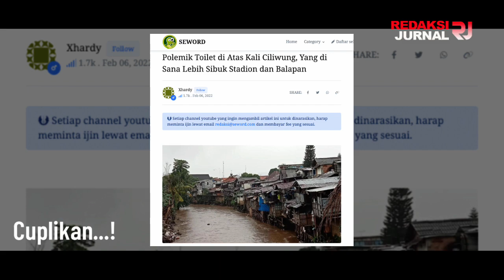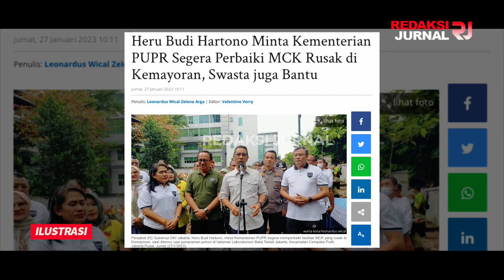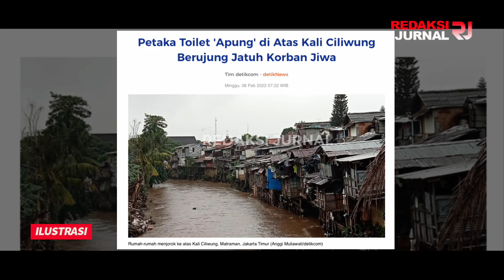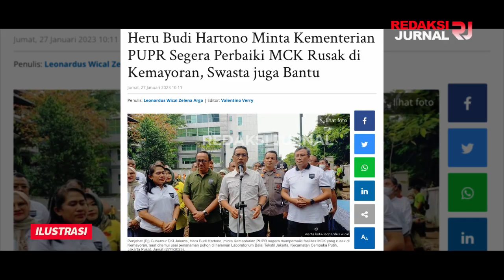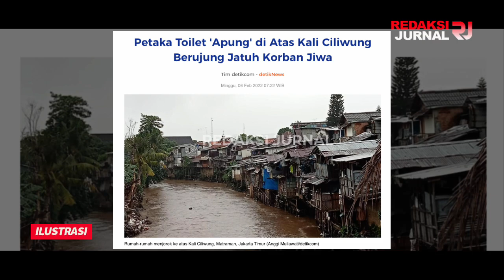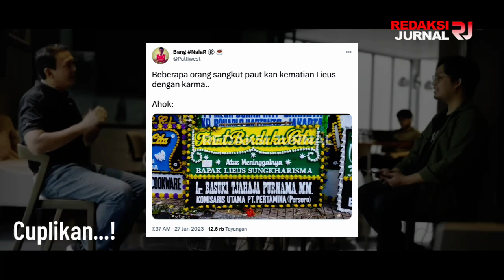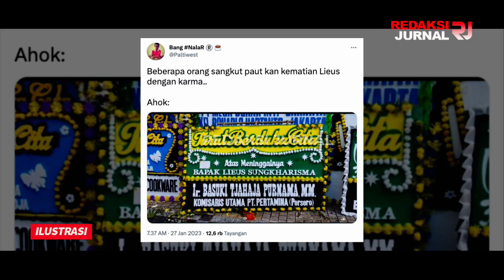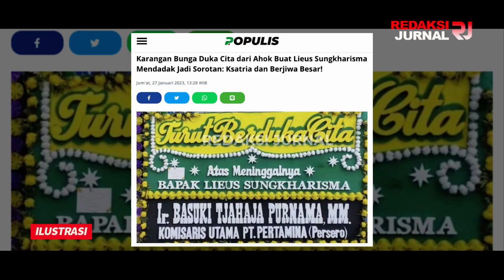ERA ANIES WARGA MAU BERAK AJA KEJEBLOS WC HINGGA TEW4S❌KINI PJ HERU INSTRUKSIKAN BANGUN MCK KOMUNAL❗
INFORMASI TERKINI DAN TERBARU HARI INI,   JANUARI 2023

ERA ANIES WARGA MAU BERAK AJA KEJEBLOS WC HINGGA TEW4S!! KINI PJ HERU INSTRUKSIKAN WALIKOTA CARI DANA CSR BANGUN MCK KOMUNAL YANG LAYAK UNTUK WARGA!! GASPPOLL PAKK!!

Penjabat Gubernur DKI Jakarta Heru Budi Hartono menyoroti soal fasilitas Mandi, Cuci, Kakus (MCK) Komunal untuk warga yang tinggal di bantaran Kali. Heru meminta agar jajarannya di tingkat Kota Administrasi untuk ikut turun tangan.

Bahkan, Heru meminta para Wali Kota mencari pendanaan dari swasta lewat Corporate Sosial Responsibility (CSR) untuk pengadaan MCK. Namun, ia tak merinci berapa kebutuhan dana CSR dan rencana alokasinya.

Belakangan ini, fasilitas MCK di Kemayoran, Jakarta Pusat menjadi sorotan lantaran kondisinya yang rusak. Heru pun meminta Kementerian Pekerjaan Umum dan Perumahan Rakyat (PUPR) untuk melakukan pengecekan.

Di samping itu, Heru juga mengimbau masyarakat turut menjaga kebersihan, khususnya yang tinggal di dekat sungai.

Hal ini tentu sangat berbeda sekali dengan Anies Baswedan yang tidak pernah memperhatikan keselamatan warganya. Bahkan sampai ada warga yang meninggal akibat kejeblos toilet yang tidak memilki standar.

Ketua RT 12/04 Kelurahan Kebon Manggis, Kecamatan Matraman, Jakarta Timur, Mintarsih pun mengakui banyak warga yang tinggal di bantaran mendirikan toilet di atas Kali Ciliwung. Kondisi ini sudah bertahun-tahun.

Mintarsih menyadari tinggal di bantaran Kali Ciliwung juga rawan terkena banjir. Meski begitu, ia selalu antisipasi sebelum air besar dan mengajak warga untuk mengungsi.